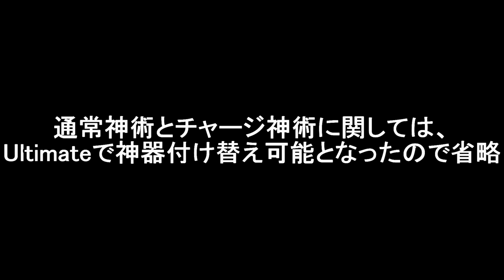【無双OROCHI3 Ultimate】めんどくせ「司馬昭」『アクション動画』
無双OROCHI3 Ultimate 「司馬昭」アクション動画

※動画内の武器属性装備に関しては、
『神速＋10・伸長＋10・(雷・炎・氷・風・斬のいずれか)』を装備。
金色レア属性(天舞・天攻・三極・暴風・怒涛などなど)基本的に一切つけていません。

★チャンネルメンバーなって欲しい。